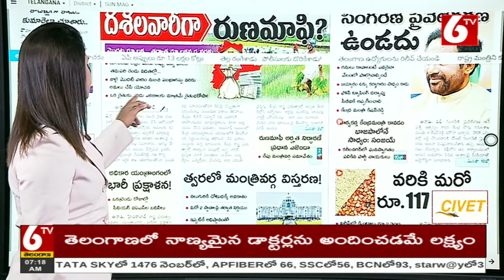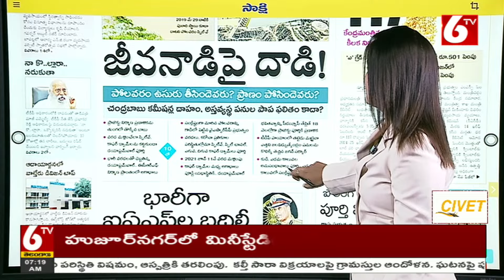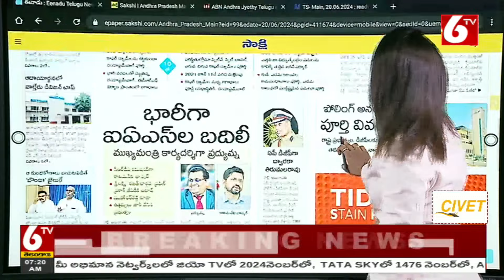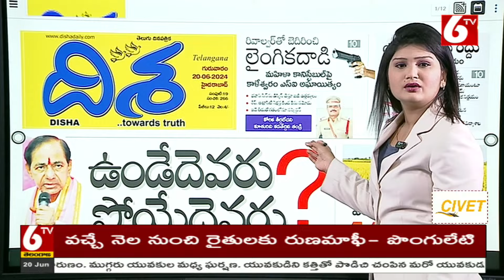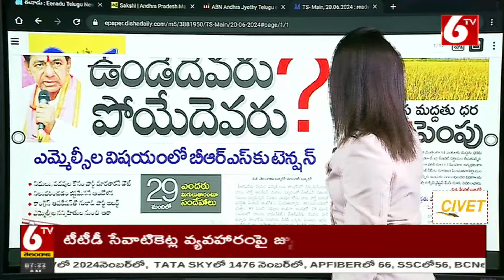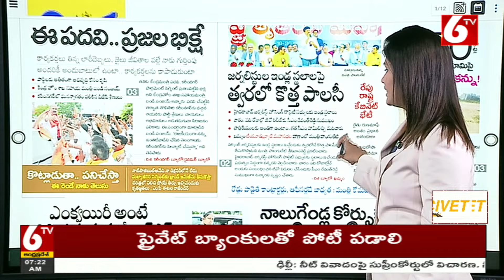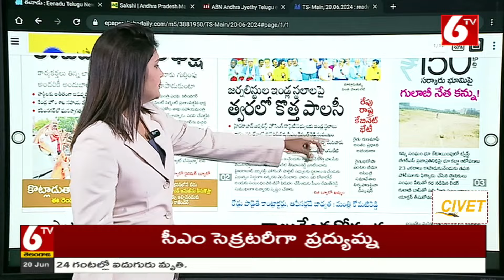LIVE : Morning News | ఈరోజు ముఖ్యాంశాలు | Today News Paper | 20-06-2024 | 6TV